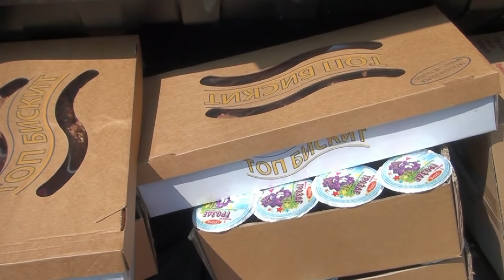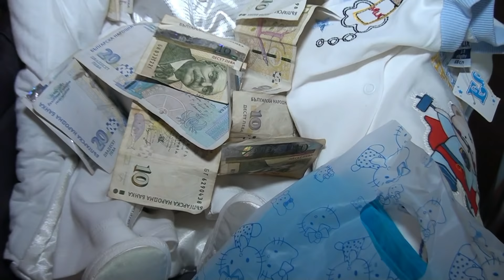Izpisvane na malkiq-princ Ozgur Strajec HD